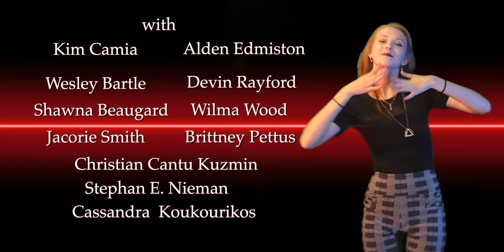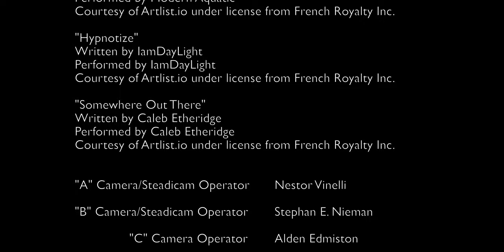OPPOSITES S2 EP-4 (Opposites Day)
A pot brownie mishap takes Marcus on an epic journey through TV Land.